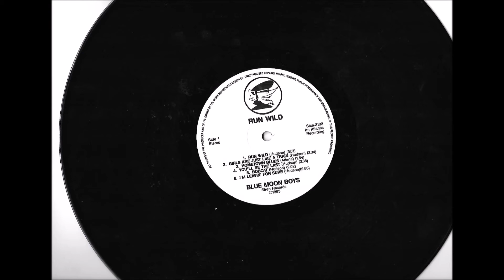BLUE MOON BOYS ,,,,,,,,,,,,,,, RUN WILD ,,,,,,, 1992